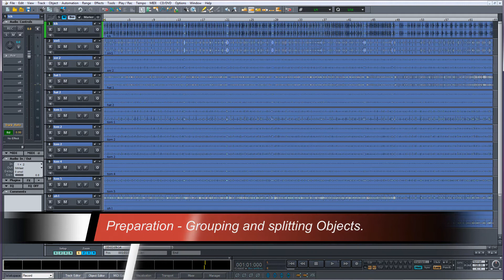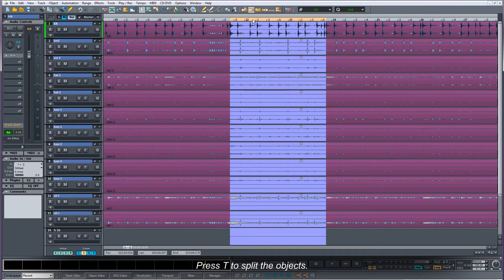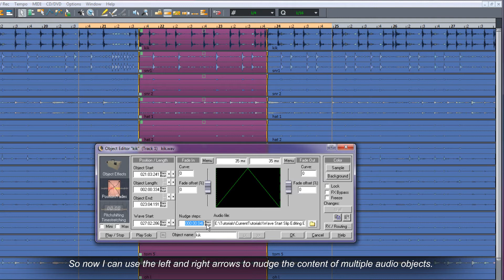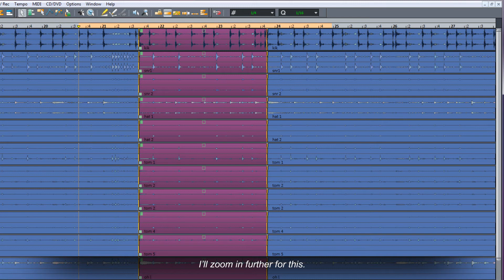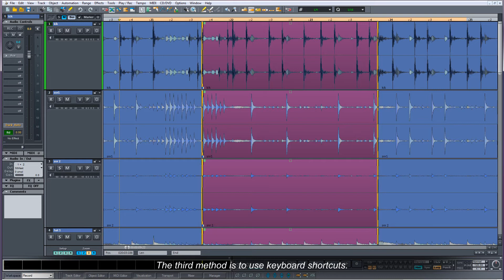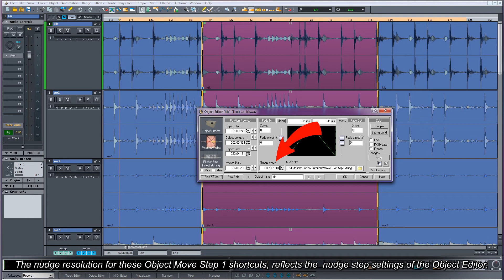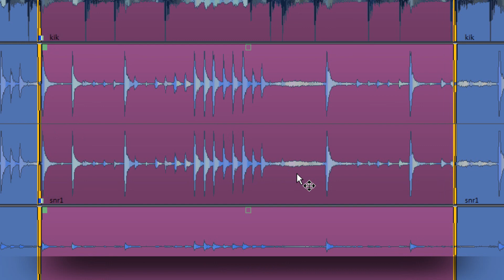Samplitude & Sequoia - Slip Editing/Wave Nudging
This tutorial shows you how nudge the audio back and forth from within an audio object . This is also known as slip editing .There are 3 different ways to do this in Samplitude and Sequoia .